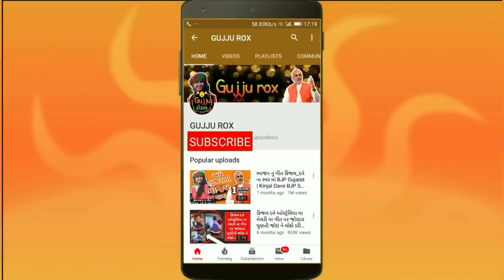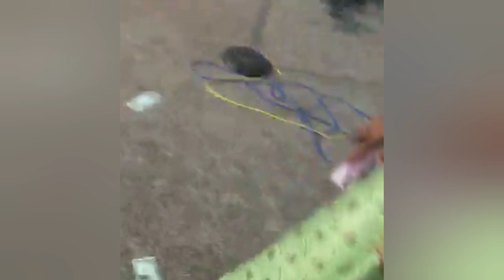કિંજલ દવેની અમેરિકામાં મોજ | kinjal dave | Usa | Navratri 2019 dandiya | garba live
, gujarati garba 2019, falguni pathak garba songs